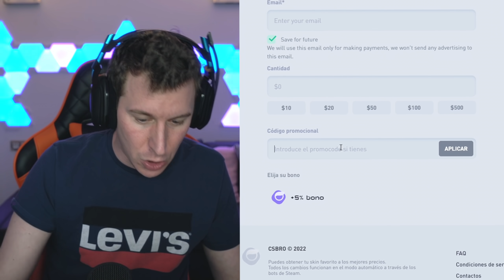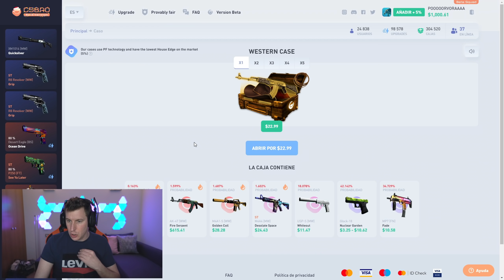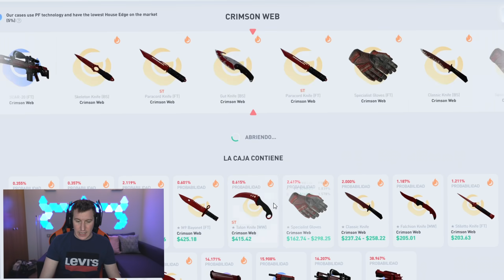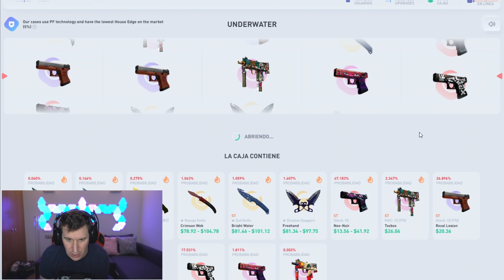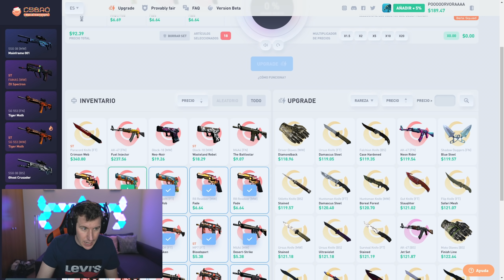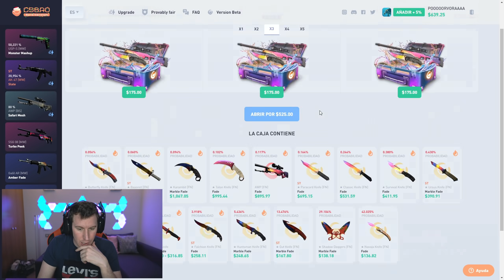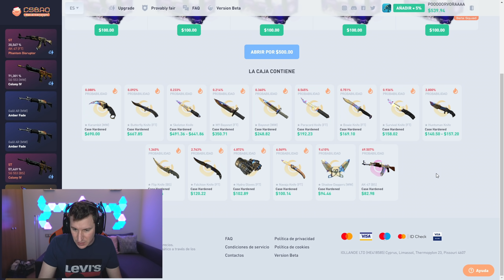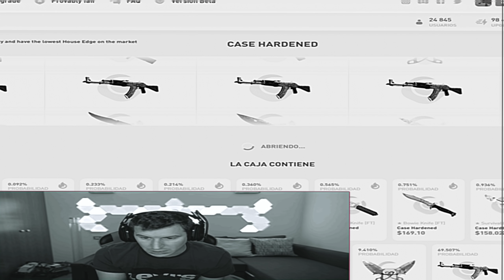🥴 SI ME TOCA ESTO TERMINO EL VIDEO! - CSBRO